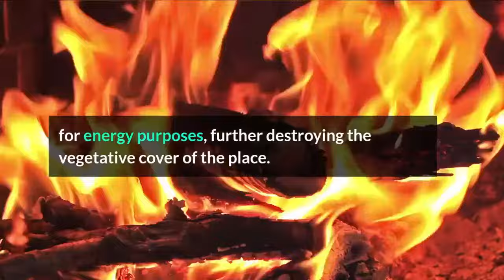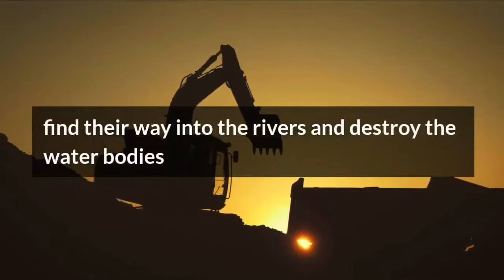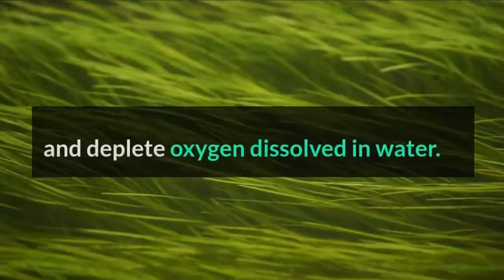Human Activities That Causes Destruction Of Water Bodies II Sugar TV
Human Activities That Causes Destruction Of Water Bodies

A lot of human activities or practices can cause the destruction of water bodies such as rivers, lakes, lagoon, groundwater, and the sea.
In this video, we take a look at some human activities that cause the destruction of water bodies.